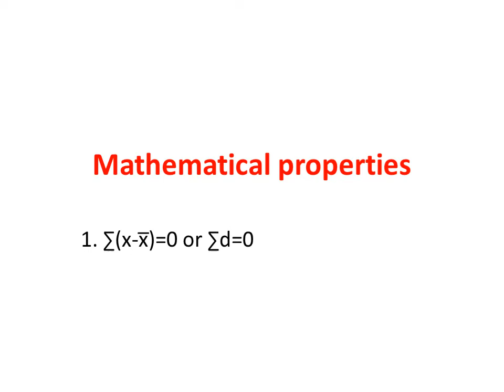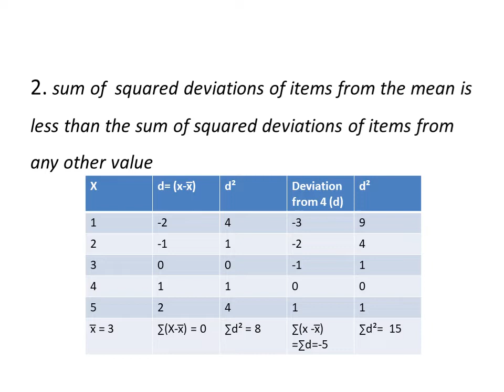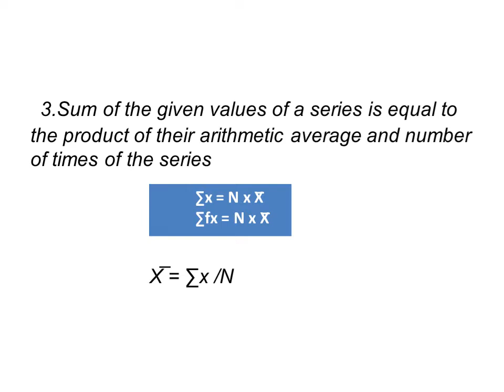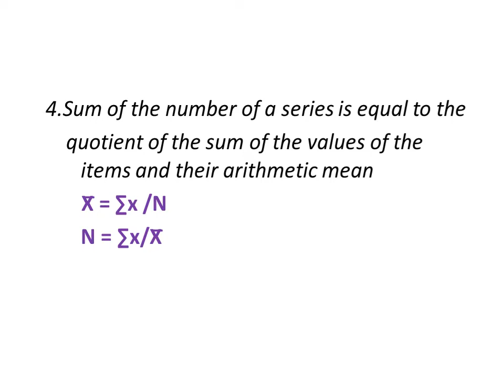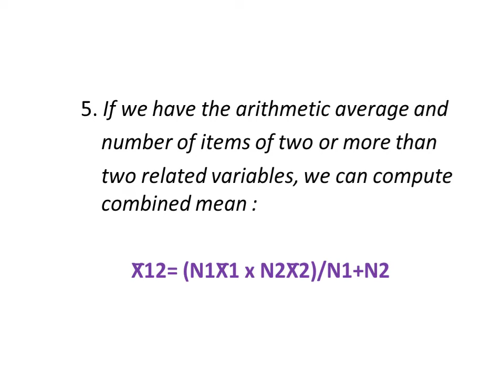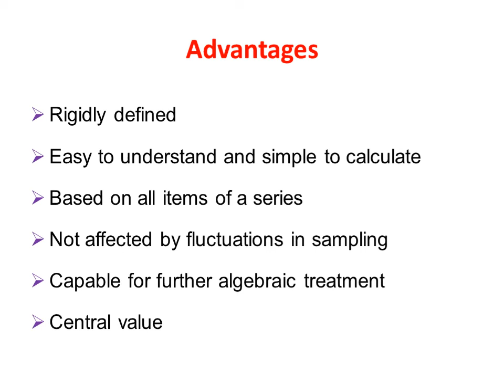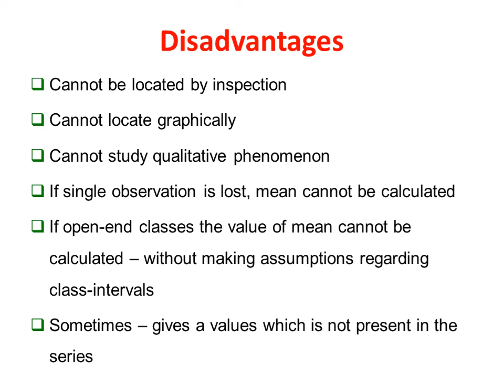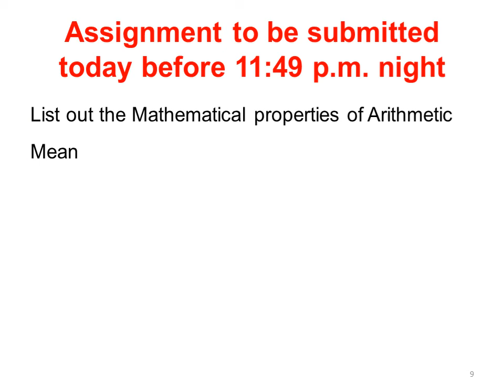mathematical properties 2